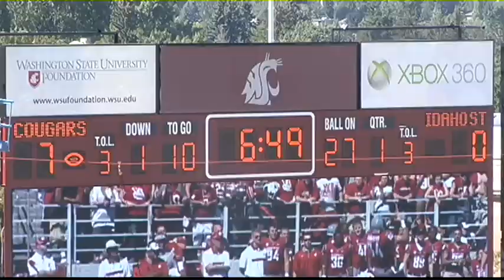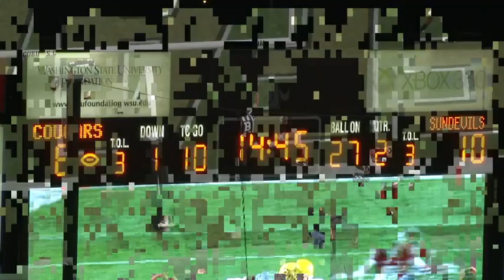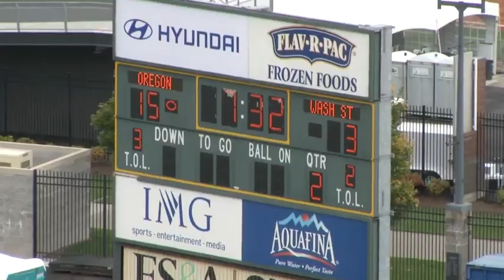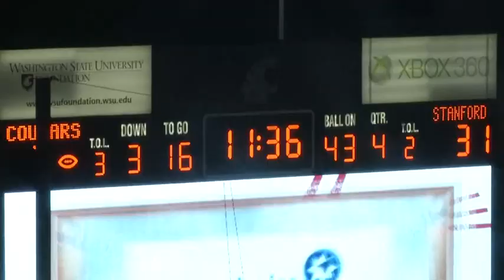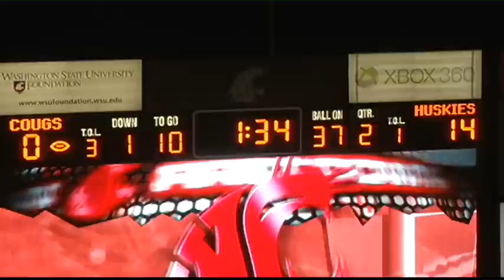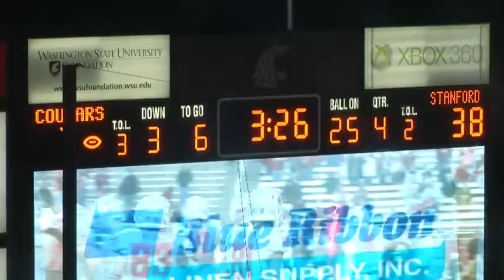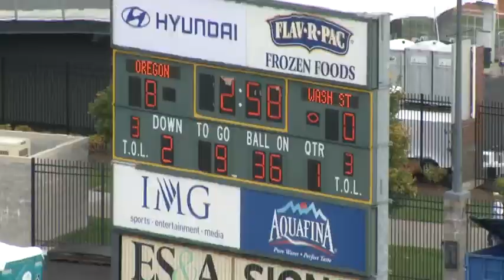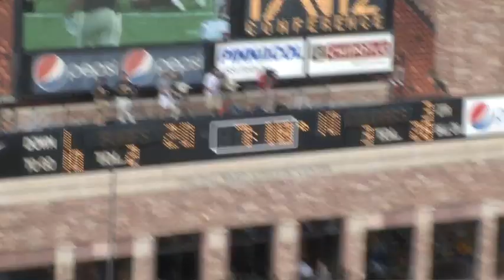Isiah Barton Highlights at Washington State from 2010 and 2011, #81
Name: Isiah Barton
College: Washington State Cougars
Jersey Number: 81
Years Played at Washington State University: 2010 and 2011